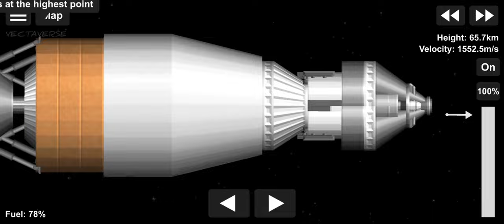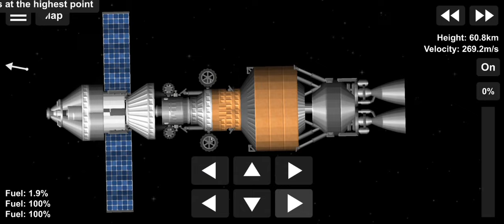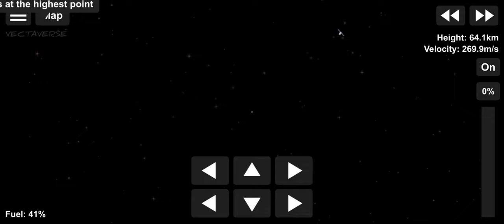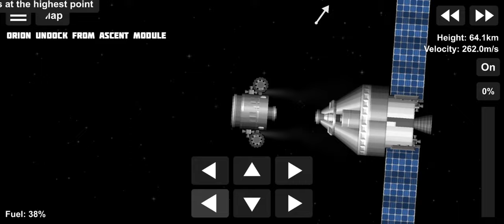NASA SLS Block 2 Crew in Spaceflight Simulator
Spaceflight Simulator Nasa's SLS & Human Landing System

The Space Launch System (SLS) is an American Space Shuttle-derived super heavy-lift expendable launch vehicle, which has been under development by NASA in the United States since its announcement in 2011. It has been planned to become the primary launch vehicle of NASA's deep space exploration plans throughout the 2010s, including the planned crewed lunar flights of the Artemis program and a possible follow-on human mission to Mars. The SLS program has replaced the Constellation program's Ares V launch vehicle program of 2005, which never left the development phase. SLS is intended to replace the retired Space Shuttle as NASA's flagship vehicle. Following the cancellation of the Constellation program, the NASA Authorization Act of 2010 envisioned a single launch vehicle usable for both crew and cargo. In 2013, SLS was projected to possibly be the most capable super-heavy lift vehicle ever built.

Music Credit ---

Social Media